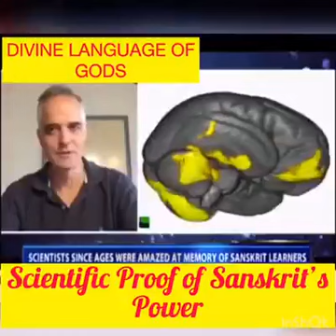Power of Sancrit Language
ಸಂಸ್ಕೃತ ಭಾಷೆಯ ಹಿರಿಮೆ.